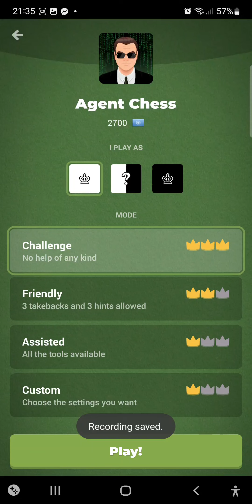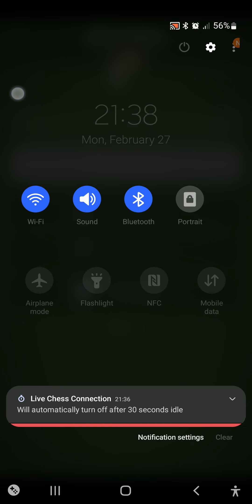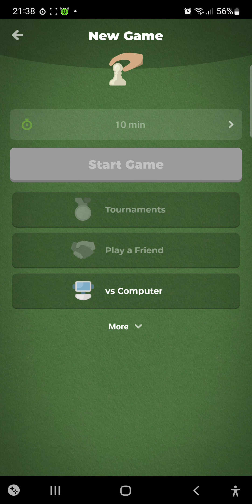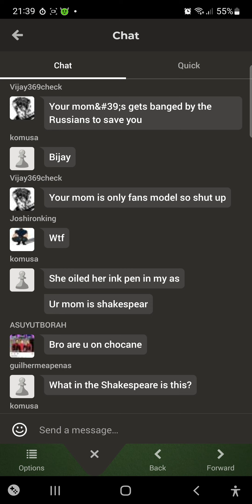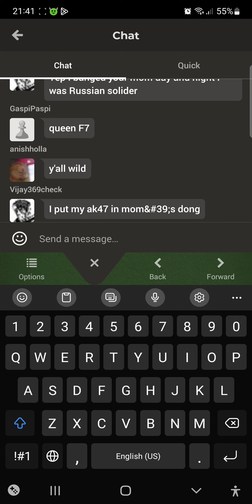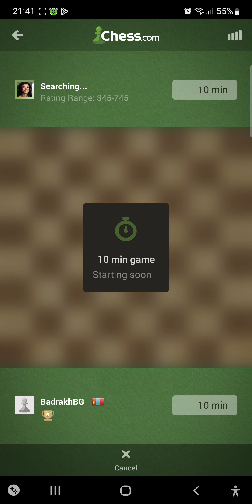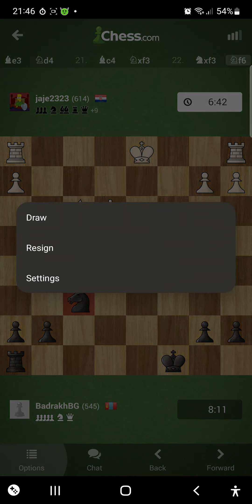March 4, 2023